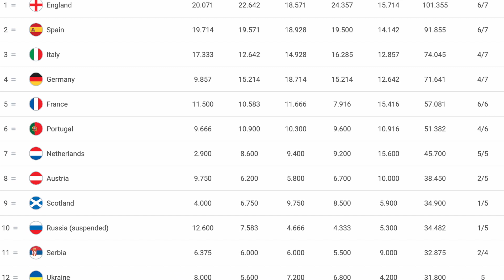HUGE CELTIC & RANGERS NEWS AS MORE MONEY UP FOR GRABS!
In todays video, we talk about the breaking news regarding Celtic and Rangers financially!